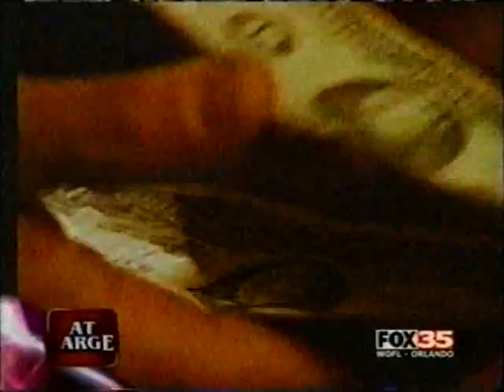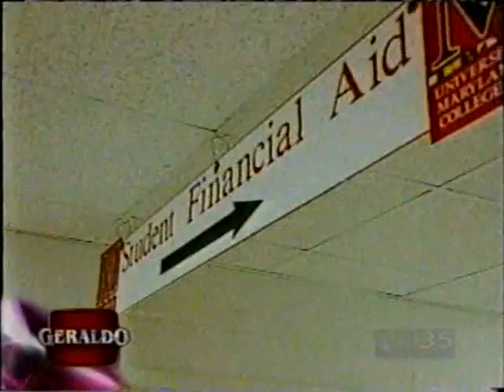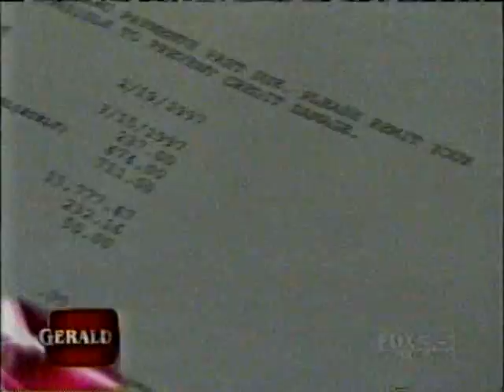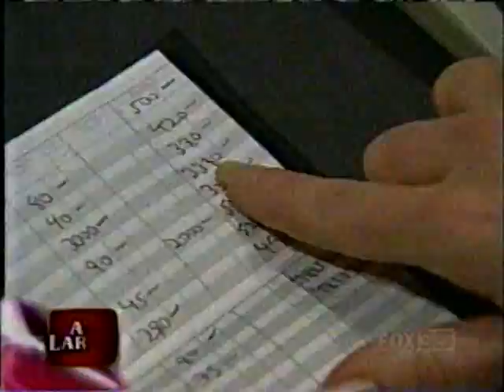G e r a l d o A t L a r g e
'Generation Debt' segment, which aired July 25, 2006.
My first nationwide television appearance... Woo hoo!